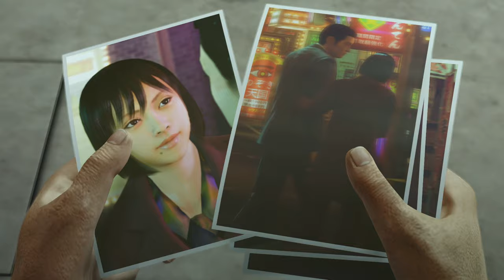MAJIMA VS RYUJI! MAKOTO'S PAST & CABARET | Yakuza 0 (LEGEND) Chapter 7: A Dark Escape (Let's Play)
Back with Yakuza 0, and we got the longest chapter in the game! The beginning and ending to Chapter 7 of Yakuza 0, A Dark Escape on Legend difficulty. We're back with Majima & Makoto as he finds out that she has no clue as to why the Yakuza is after her, making Majima track down Lee to find out more. We also gettin' spicy in Gandhara, seeing Mr. Libido, Majima's Side Story is unlocked & we run into a young Goda Ryuji (kid's a tank). Makoto's tragic past is revealed through Lee, Makoto talks about the importance of her wristwatch & Lee comes up with a dark murder plan to protect Makoto, Majima disagrees but someone else has carried out the plan!

► Substories: Sotenbori's Mr. Libido & Rise of the Dragon.
► Revelations: None

►Chapter Timestamp:
00:00 Moments
00:23 Intro
00:27 Chapter 7: A Dark Escape (Title Card)
00:33 Back on Majima!
01:21 Majima doubting his mission
02:57 Finding Lee
03:49 Majima vs Bikers
04:29 Gandhara!
04:54 Video Booth: Ayu Sakurai
05:41 Mr. Libido (Sotenbori)
06:02 Finding Lee: Majima Interrogating
06:47 Found Lee
08:00 Majima vs Chinese Men
08:55 Makoto's Past
12:16 Rise of the Dragon (Substory)
13:08 Young Ryuji!
13:37 Majima vs Goda Ryuji
16:34 Rise of the Dragon (Substory)
17:55 Majima & Makoto
18:25 Makoto's Wristwatch
19:43 Cabaret Club Czar (Majima's Side Story)
19:57 Yuki!
20:32 Cabaret Club: Mini-game
22:32 Wannabe Kidnappers
23:04 Majima vs Yakuza
24:12 Sagawa
24:47 Saejima?!
25:07 Hints on Lee's profession
25:51 Slip Through Unnoticed
26:28 Million Yen Dream Machine
26:43 Lee's Dark Plan
30:09 Lee's True Profession
30:18 Makoto & Lee's Past
31:38 Majima vs Lee
33:56 Majima vs Lee (Aftermath)
35:17 Majima disposes the photos & clothes
35:34 Back at the Massage Parlor
36:07 Makimura Makoto's Body Double Murdered
37:36 Nishitani!
37:56 Chapter 7: A Dark Escape (Ending)
Yakuza 0 is a prequel of a long running action-adventure series  (Ryu Ga Gotoku/Yakuza Franchise) published by SEGA and developed by Ryu Ga Gotoku Studios, Yakuza 0 is a third person game set is set in the year 1988 where Japan is buzzing with glamour and riches due to the bubble economy! Yakuza 0 be taking advantage of being a prequel to the franchise by adding backstories to characters that appear in previously entries of the franchise, we playing as fan favorite characters Kiryu Kazuma and Majima Goro roaming around Kamurocho (Tokyo, Kabukichō ) & Sotenbori (Osaka, Dōtonbori). Both dragged into the criminal underworld with Yakuza families and Clans going to power disputes due to the 'Empty Lot' with the Dojima Family (Shibusawa, Kuze & Awano) as well as the Omi Alliance (Nishitani & Sagawa). As per usual in a Yakuza game we've got overloaded content in the form of substories, mini games (Crane machine, Out-Run, Telephone Clubs, Space Harrier, Fantasy Zone), training masters as well as side business for Kiryu and Majima in the form of Real Estate and Cabaret Girl managing, respectively. A big part of Yakuza 0's combat system is a fighting styles that can be switched on the fly (some DMC stuff O_O) with Kiryu having Brawler, Rush & Beast and Majima having Thug, Breaker & Slugger as well has both having their own 'Legend' style (Dragon of Dojima & the Mad Dog of Shimano). Yakuza 0 released on the PS3 in Japan (12th of March) and everywhere else on the PS4 (12th March 2017) and finally on the PC (1st of August 2018). Yakuza: Like a Dragon (Yakuza 7) releases November 13th, 2020.

I wasn't able to start a new save file on Legend difficulty for my PS4 version of the game so we playing this on Steam where you can hex edit to get Legend at the start of the game. Playing on Ultra settings.